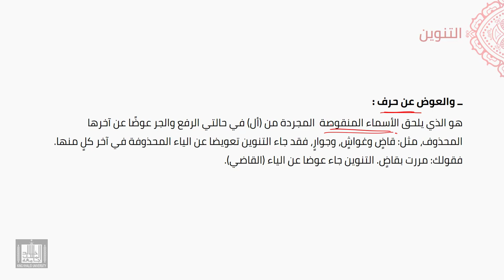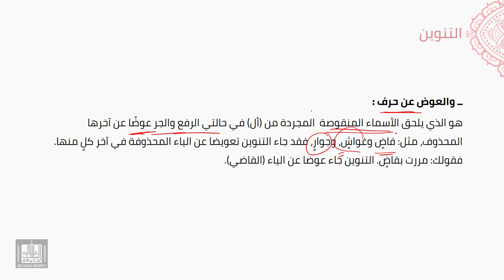النحو العربي | 2-4 | تابع أنواع التنوين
الوحدة 2 - الدرس 4 : تابع أنواع التنوين
تنوين المقابلة، وتنوين العوض